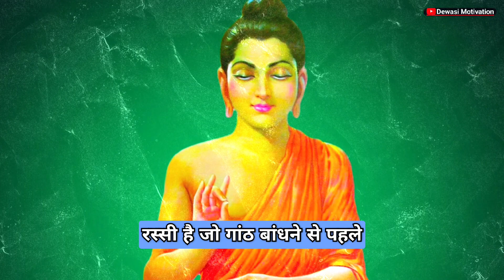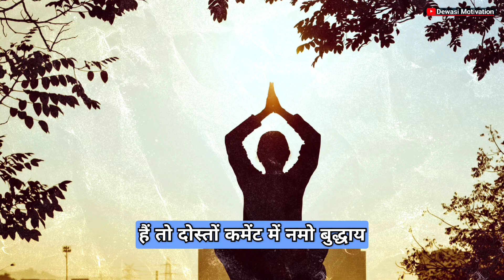परेशानी को खत्म करना सीखें🤔।Buddhist motivational story